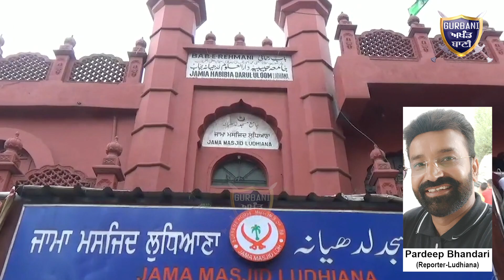ਦਿੱਲੀ ਪੁਲਿਸ ਵਲੋਂ ਵਿਦਿਆਰਥੀਆਂ ਤੇ ਕੀਤੇ ਖੂਨੀ ਹਮਲੇ ਤੇ ਭੜਕੇ ਪੰਜਾਬ ਦੇ ਸ਼ਾਹੀ ਇਮਾਮ | Gurbani Akhand Bani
Must Watch How Shahi Imam of Punjab Targeting Indian Government And Delhi Police For JNU and JAmiya Student Attack by delhi police .